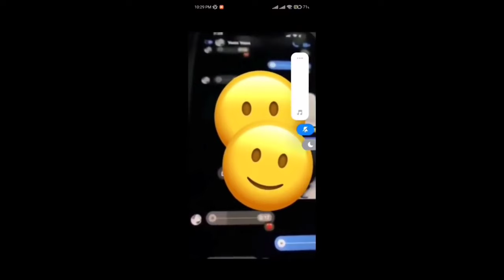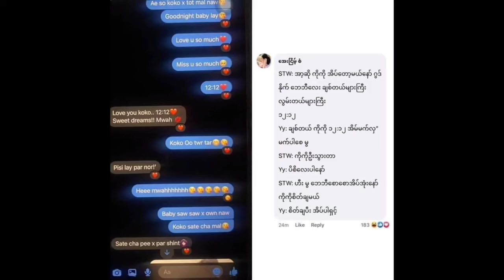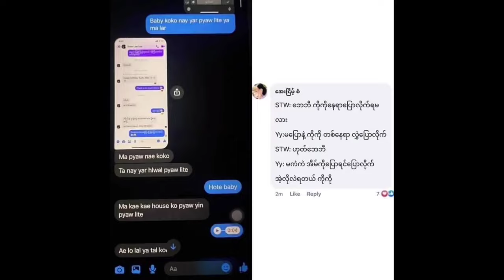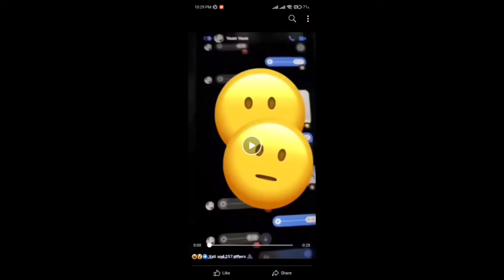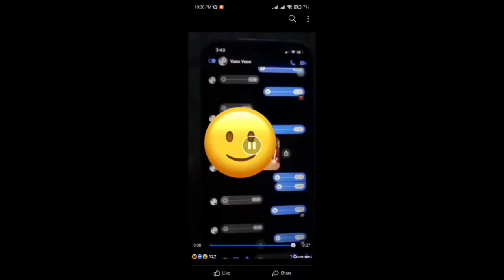Yoon Yoon HDအစအဆုံး ၉ မိနစ်/ယွန်းယွန်း